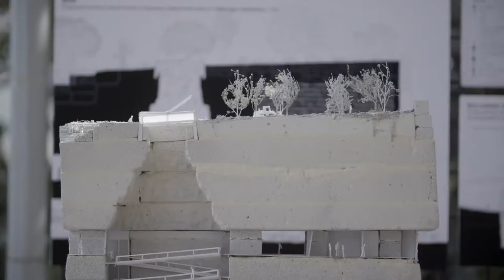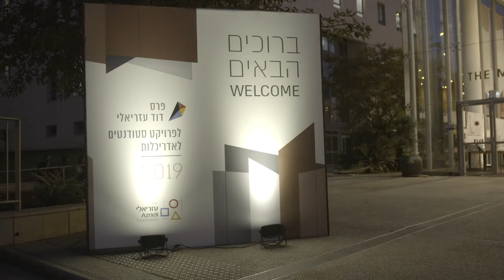David Azrieli Architecture Student Prize 2019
The Azrieli Prize, celebrated as the most prestigious award for architecture students in Israel, acknowledges and supports creativity, originality and architectural quality among students of architecture in Israel.

Every year, the five schools of architecture in Israel (Technion, Tel Aviv University, Ariel University, Bezalel Academy of Arts & Design, WIZO Haifa Academy of Design) submit three students/ groups of students for the Award for an architectural project, designed during their studies.